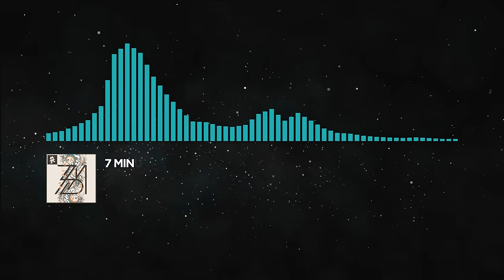[Nu Disco] - 7 Minutes Dead - Peacock [Monstercat EP Release]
▼ This song is featured on Monstercat 016 - Expedition.

Monstercat 017 - Ascension is now available! Support your favourite rising Monstercat artists with a purchase